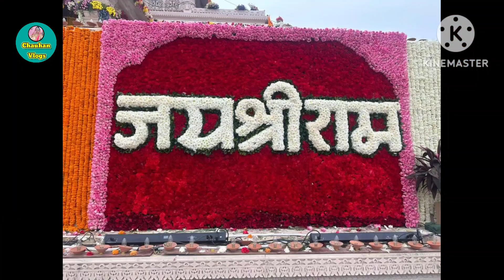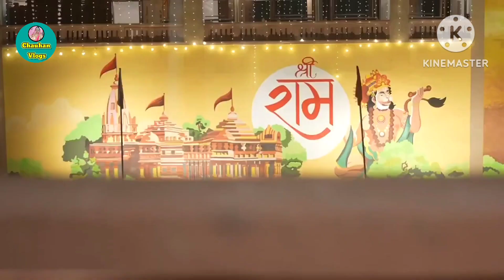मेरे राम आए हैं ll 2024 Superhit Bhajan rakeshfouji @FoujiFilms986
ram aayenge
ramlalla
ram
ram Bhajan
ram Bhajan 2024
2024 super hit ram Bhajan
Bhajan ram
shree Ram Bhajan audio
shree Ram Bhajan video
super hit ram Bhajan
mere ram aayenge
mere Shri Ram Aaye hai
mere Shri Ram aayenge
mere Shri Ram kab aayege
mere ram
ram mere
ram Bhajan 2023
2023 Ram bhajan
Ram bhajan superhit 2023
jai shri ram
wo hain raam
hansraj raghuwanshi
hansraj raghuwanshi new song
hansraj raghuwanshi all song
hansraj raghuwanshi bhajan
jai shree ram song
jai shree ram hansraj raghuwanshi
Hansraj Raghuwanshi Jai Shree Ram
hansraj raghuwanshi new song 2024
Jai Shree Ram
hansraj raghuwanshi khatu shyam bhajan
hansraj raghuwanshi new song all
hansraj raghuwanshi new bhajan
ram mandir ayodhya live
Ram Mandir
ayodhya ram mandir song
yug ram raj ka
yug ram raj ka aagya
ram ayenge
best ram bhajan
meri jhonpadi ke bhaag khul jayenge
Siya Ram
Ram Ji
ram mandir
ayodhya temple
mandir yahin banega
prarthna
prayers
emotional
motivational prayer
life's truth
deep philosophy
truth of life
ram ji ka bhajan
ayodhya mandir
22 january
Amit Bhadana
Shree Ram Bhajans
Woh Shri Ram Hain
Divya Kumar
Arpan Bawa songs
Shree Ram Bhajan
Best Ram Bhajan by Amit Bhadana
Shree Ram Bhajan Amit Bhadana
Woh Shree Ram Hain By Divya Kumar
shri ram
siya ram
Woh Shri Ram Hai Amit Bhadanaam
ram bhajan
bhakti music station
amit bhadana new video
Divya Kumar Woh Shri Ram Hainkailash kher
kailash
kashmir
bollywood
allah ke bandey
teri dewani
kailash kher offical
kaialasa
kailasa
kailasha
ayodhya dham
ayodhya
ram
ram mandir
sankeertan
praan
pratishtha
Ram
Ram Bhajan
Latest Ram Bhajan
new hindi songs
Shamir Tandon Devotional Song
Alka Yagnik all song
Udit Narayan New Song
jai shree ram Alka Yagnik
Alka Yagnik new song 2024
Ram Mandir
latest devotional songs hindi
Shri Ram Janki Baithe Hai
श्री राम जानकी बैठे हैं मेरे सीने में Latest Song Bhajan
श्री राम जानकी बैठे हैं मेरे सीने में
Shri Ram Janki Baithe Hai Mere Seene Me
Shri Ram Janki Baithe Hai Mere Seene Me song
siya ram new song
radha krishna ram sita song status
new hanuman song